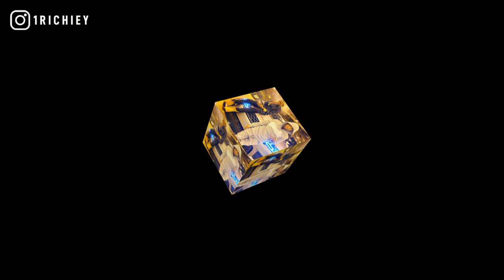[FREE] DCG Shun x Lil Moe 6Blocka x 757 BA Type Beat 2021 - Lucky You (Prod. 1 Richiey)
[FREE] DCG Shun x Lil Moe 6Blocka x 757 BA Type Beat 2021 - Lucky You (Prod. @1Richiey) | Chicago Drill Instrumental

inspired by dcg bsavv, otf timo, fyb j mane, fbg duck, dark piano beats, pooh shiesty, ebg ejizzle, moo slime, back in blood, c40, lil kam, ysn marrr, occ taee, doodie lo, memo 600, lil durk, rooga

+TAP IN WITH 1 RICHIEY+